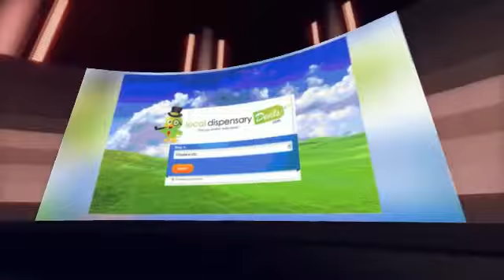Local Dispensary Deals | Like Green Man Cannabis a Dispensary Denver Colorado seen in weedmaps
Dispensary Colorado find dispensaries like Green Man Cannabis @ also seen in weedmaps.com